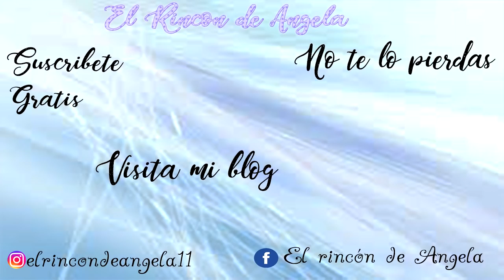Caja decorada con mix media y papel de scrap- Reciclaje creativo Diy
Caja decorada con mix media y papel de scrap- Reciclaje creativo Diy. Usando las decoraciones que me envió Craftbox, papel de scrapbooking, pinturas y mediums acrilicos, he decorado esta caja con la tematica de dragones y hadas.

* La caja y todas las decoraciones de dragones y hadas, me las ha enviado Craftbox

C/LEON,3(POLIGONO IND.
CABO CALLEJA
FUENLABRADA (MADRID), ES 28947
→MI TIENDA ETSY  para comprar mis trabajos.